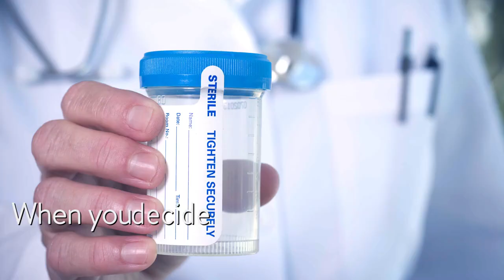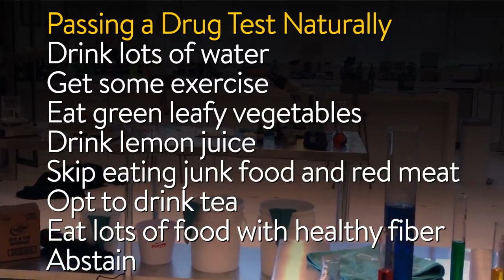How Do You Pass a Drug Test You Didn't Know Was Coming?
What is the best way to pass a drug test you had no idea was coming and how much water do you need to drink and when?  We asked pros at Test Clear, read this